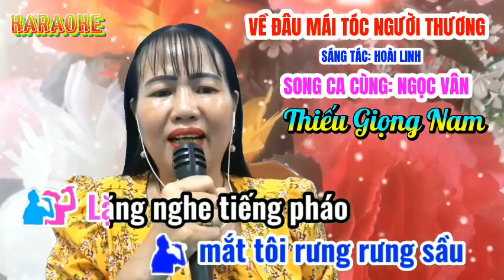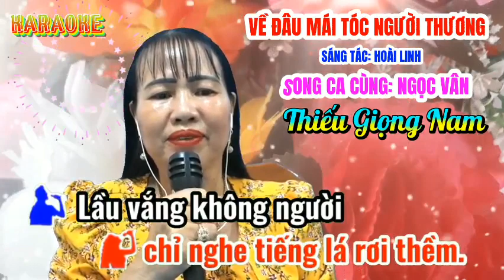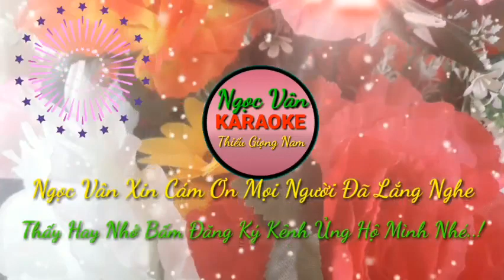Karaoke | Về Đâu Mái Tóc Người Thương | Ngọc Vân Song Ca Thiếu Giọng Nam.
- ST: Hoài Linh
- Hát Vì Đam Mê Âm Nhạc, Karaoke Ngọc Vân xin phép Cover